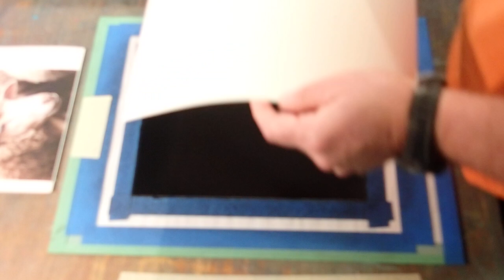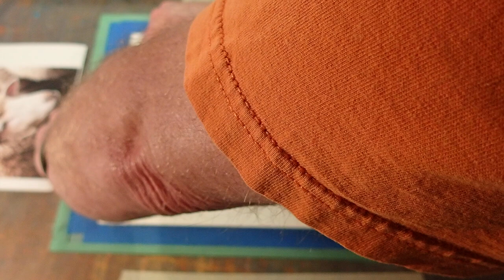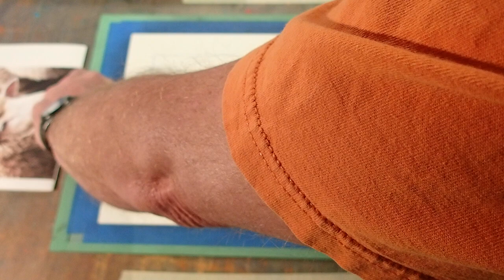Ink Transfer Drawing with Mark Zimmerman- The Lamb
Mark Zimmerman has been a professional artist since 1984 and a South Dakota Arts Council endorsed Artist in Residence since 1998. In his residencies with Sanford Arts, through the SDAC Artist in Schools and Communities Grant, Mark invites participants to exercise their imaginative powers by exploring the art of ink transfer drawing.

During the COVID-19 pandemic, Mark hosted a virtual residency for Sanford Health's Sioux Falls campus via video instruction. Follow along as Mark shares his talent for bringing images to life with ink transfer drawing techniques.

Materials:
- Akua Intaglio Ink: Mars Black
- Brayer to spread ink
- Drawing paper
- Pen
- Paint brushes
- Watercolor paints ( R, O, Y, G, Blu., V, Blk., and Brn.)

This program is made possible with funding from Sanford Health and a grant from the South Dakota Arts
Council.